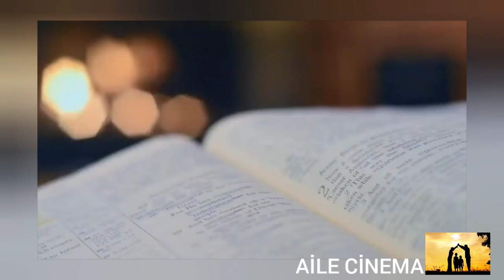Axşam Duaları Mealli